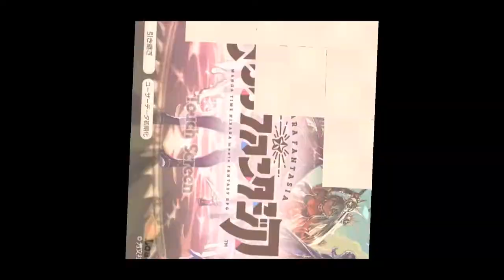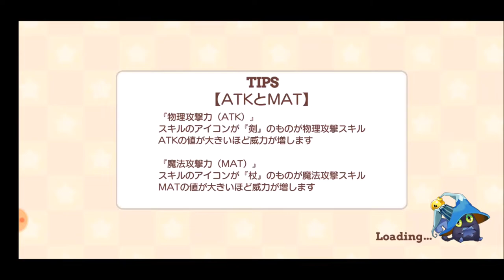【きららファンタジア 】忘年会＆新年会だよ 全員集合 シナリオクエスト中編。新春育成応援キャンペーン 収集クエストも【295】